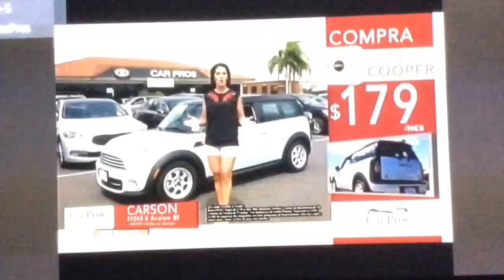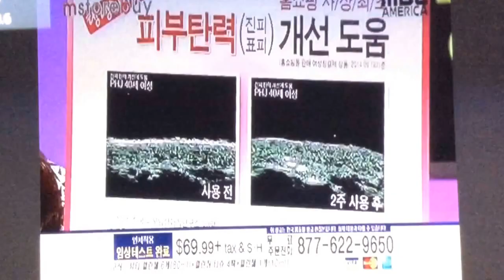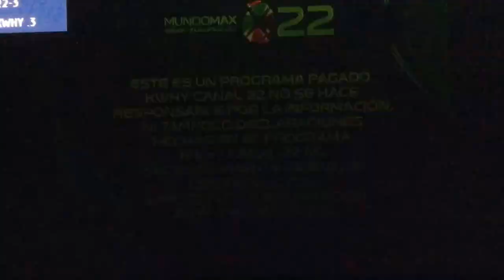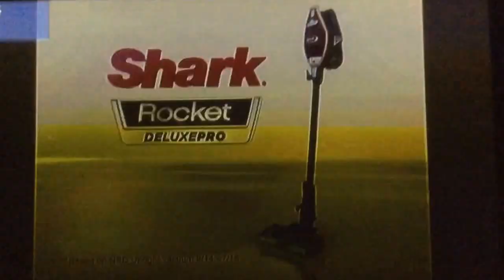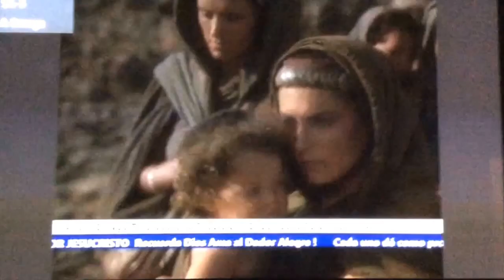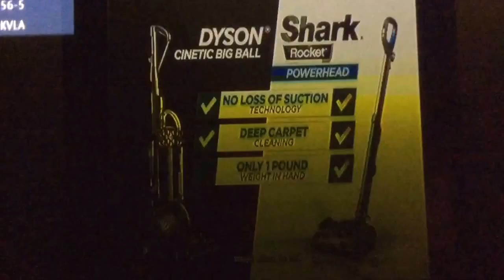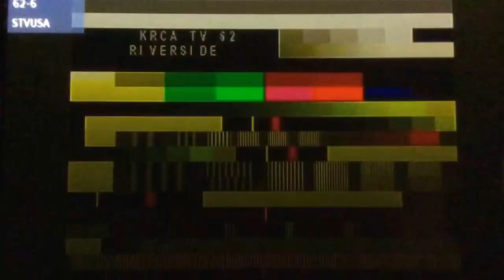Los Angeles digital television channels February 17, 2016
Taken seven years after the original analog switchover in the United States on Wednesday, February 17, 2016 at 7:00am using 2010 50 inch Panasonic VIERA 720p HDTV and 2012 GE 85 inch 31 element outdoor rooftop antenna toward Mt. Wilson in Ontario, California.
2.1 KCBS-TV (CBS) RF 43 Los Angeles
2.2 Decades
4.1 KNBC (NBC) RF 36 Los Angeles
4.2 Cozi TV
5.1 KTLA (The CW) RF 31 Los Angeles
5.2 Antenna TV
5.3 This TV
6 KZNO-LP (Guadalupe Radio 87.7 FM) Big Bear Lake
6.1 KSFV-CD (CEN TV) RF 22 Los Angeles
6.2 Amigo TV (infomercials)
6.3 Khmer TV (Cambodian)
6.4 Jewelry Television
6.5 Car Pros
7.1 KABC-TV (ABC) RF 7 Los Angeles
7.2 Live Well Network
7.3 Laff TV
9.1 KCAL-TV (independent) RF 9 Los Angeles
11.1 KTTV (FOX) RF 11 Los Angeles
13.1 KCOP-TV (My Network TV) RF 13 Los Angeles
13.2 Buzzr TV
13.3 Movies! TV Network
13.4 Heroes & Icons TV
14.1 KRVD-LD (CEN TV) RF 5 Banning
18.1 KSCI (ethnic) RF 18 Long Beach-Los Angeles
18.2 UTB Hollywood (Japanese)
18.3 MBC America (Korean)
18.4 CGN TV (Korean)
18.5 US Armenian
18.6 M Store Buy (Korean)
18.7 ARTN Shant (Armenian)
18.8 LA18.8 (Mandarin Chinese)
18.9 News Y (Korean)
18.10 H1 (Armenian)
18.11 Pan-Armenian Television
18.12 Diya TV (Pakistani)
18.88 Christian Herald TV (Korean)
20.1 KNLA-LD (HSN) RF 50 Los Angeles
20.3 Diya TV (Pakistan)
20.5 H1 (Armenian)
20.6 LA18.8 (Mandarin Chinese)
20.7 TV Unidos
20.8 Grace TV (Spanish religious)
22.1 KWHY-TV (MundoMax) RF 42 Los Angeles
22.2 KWHY MundoMax SD
22.3 Santidad TV (religious)
22.4 Santidad TV 2 (religious)
22.5 Majestad TV (religious)
22.6 JRES TV (Espiritu Santo)
22.7 U Network (religious)
22.8 Jesucristo TV
24.1 KVCR-DT (PBS) RF 26 San Bernardino-Riverside
24.2 FNX First Nations Experience
24.3 KVCR Desert Cities (KJHP-LD 18/K09XW-D Palm Springs)
24.4 KVCR Create
25.1 KNET-LD (HSN) RF 25 Los Angeles
25.2 Torrance CitiCable 3
25.6 blank screen
27.1 KHTV-CD (CEN TV) RF 27 Los Angeles
27.2 Mana del Cielo
27.3 blank screen
27.4 Jewelry Television
27.5 Al Karma TV (Arabic Christian)
28.1 KCET (educational) RF 28 Los Angeles
28.2 KCET Link
28.3 V-me (Spanish)
28.4 NHK World
30.1 KPXN-TV (ION) RF 38 San Bernardino
30.2 Qubo Channel
30.3 ION Life
30.4 Shop TV
30.5 QVC
30.6 HSN
31.1 KVMD (Armenian) RF 23 Twentynine Palms (KSMV-LD Los Angeles)
31.2 Universidad de Guadalajara TV
31.3 Fil Am TV (Tagalog)
31.4 Guangdong Television (GDTV)
31.5 Creation Vision (Chinese)
31.6 The Hope Channel
31.7 OnTV4U (infomercials)
31.8 WCETV (Chinese)
31.9 CCTV News
31.10 Mt. Tai Shan TV (TSTV)
33.1 KCIO-LD (Tele America) RF 30 Ontario
33.3 New Vision 360
33.4 Zion TV (Spanish religious)
33.5 Tele Dumanis
33.6 TBN Salsa
33.7 Vida Vision
33.10 Lucas TV
34.1 KMEX-DT (Univision) RF 34 Los Angeles
34.2 KFTR-DT 46.1 (UniMas)
34.3 Bounce TV
35.1 KTAV-LD (Almavision) RF 46 Altadena
35.2 Guide US TV (Islamic)
35.3 Casa de Dios TV
35.4 Sonlife Television (SBN)
35.5 Cornerstone Television
35.6 Peace TV (Urdu)
35.7 Vega Vision
35.8 Almavision
40.1 KTBN-TV (TBN) RF 33 Santa Ana-Los Angeles
40.2 The Church Channel
40.3 JUCE TV/Smile of a Child
40.4 TBN Enlace USA (Spanish)
40.5 TBN Salsa
44.1 KXLA (ethnic) RF 51 Rancho Palos Verdes-Los Angeles
44.2 H&S TV (Korean)
44.3 Skylink 3 (Mandarin Chinese)
44.4 Skylink 2 (Cantonese)
44.5 Arirang TV
44.6 IAVC TV (Chinese)
44.7 New Tang Dynasty TV (NTDTV)
44.8 KBS 24 (Korean)
44.9 G&E TV (Chinese)
44.10 AMGA TV (Armenian)
44.11 QVC
44.12 Un Voz de Consuelo TV
46.1 KFTR-DT (UniMas) RF 29 Ontario-Los Angeles
46.2 Get TV
46.3 Escape
46.4 Grit
50.1 KOCE-TV (PBS SoCal) RF 48 Huntington Beach-Los Angeles
50.2 PBS SoCal Plus
50.3 Daystar Television Network
50.4 PBS SoCal World
52.1 KVEA (Telemundo) RF 39 Corona-Los Angeles
52.2 TeleXitos
54.1 KAZA-TV (Azteca America) RF 47 Avalon-Los Angeles
54.2 Lighthouse Praise Network
54.3 Alpha y Omega TV
56.1 KDOC-TV (independent) RF 32 Anaheim-Los Angeles
56.2 ESNE TV (El Sembrador)
56.3 KVME-TV 20.1 (MeTV Hollywood) Bishop
56.4 Comet
56.5 KVLA (Vietnamese)
56.6 S-Channel (Vietnamese)
56.7 VieTV (Vietnamese)
56.8 The Works TV
57.1 KJLA (LATV) RF 49 Ventura-Los Angeles
57.2 Vietface TV Network
57.3 Vietnam America TV (VNA TV)
57.4 Saigon Entertainment Television (SET)
57.5 Saigon Television
57.6 VBS-TV (Vietnamese)
57.7 Little Saigon Television
57.8 IBC-TV (Vietnamese)
57.9 Zhang Want TV (Chinese)
57.10 VietPho TV
57.11 VietStar TV
57.12 Viet Global Mall TV
58.1 KLCS (PBS) RF 41 Los Angeles
58.2 KLCS Kids
58.3 KLCS Create
58.4 FNX First Nations Experience
62.1 KRCA (Estrella TV) RF 35 Riverside-Los Angeles
62.2 Estrella TV Dos
62.3 HTTV USA (Chinese)
62.4 test pattern
62.6 Super TV (Chinese)
63.1 KBEH (infomercials) RF 24 Oxnard-Los Angeles
63.2 Guadalupe TV
63.3 Tele-Romantica
63.4 Tele-Vida Abundante
63.5 EEE Network (Spanish)
63.6 infomercials
63.7 Tele-Romantica
63.8 infomercials
64.1 KILM (Sonlife TV) RF 44 Barstow-Los Angeles
64.2 Sino Network TV (Chinese)
64.3 CTS News (Taiwanese)
64.4 Sino Network TV (Chinese)
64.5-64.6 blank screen